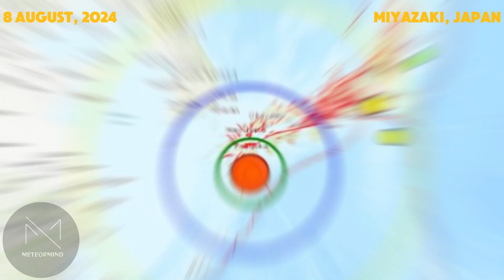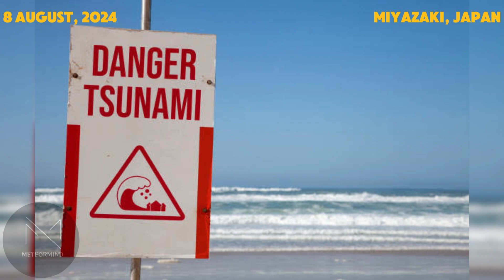M7.1 earthquake shakes Japan today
In today's video, we delve into the intense M7.1 earthquake that shook Japan, specifically impacting the Miyazaki Prefecture on Kyushu island. This powerful Japan earthquake has triggered widespread concern across the nation, with the Japan Meteorological Agency issuing tsunami warnings that sent shockwaves of fear through Kyushu and Shikoku. Although the initial tsunami waves were relatively small, the threat of a megaquake and potential tsunami escalation kept Japan on high alert until late in the evening.

Chief Cabinet Secretary Yoshimasa Hayashi assured the public that there were no immediate threats to nuclear plants, though the Japan earthquake did result in landslides and injuries. The situation remains tense as authorities brace for aftershocks and a possible larger earthquake along the Nankai Trough. With train services halted and flights canceled, Japan is reminded of the ever-present threat of natural disasters in this seismically active region. Tune in for the latest updates on the megaquake and tsunami warning in Japan.

The channel covers a range of natural disasters, including:
Geological Emergencies: Witness the raw power of earthquakes, volcanic eruptions, mudslides, landslides, collapses, and avalanches.
 Hydrological Emergencies: Navigate through the devastating impacts of floods, tsunamis, limnological disasters, and inundations.
 Fires: Experience the intense fury of forest fires, peat fires, wildfires, and bushfires.
 Meteorological Emergencies: Get caught up in the whirlwind of tornadoes, cyclones, blizzards, hailstorms, droughts, hurricanes, storms, thunderstorms, typhoons, and lightning.